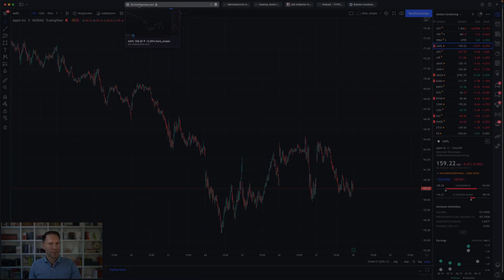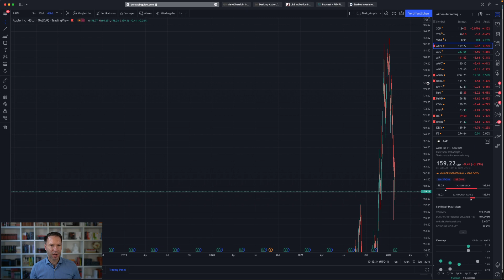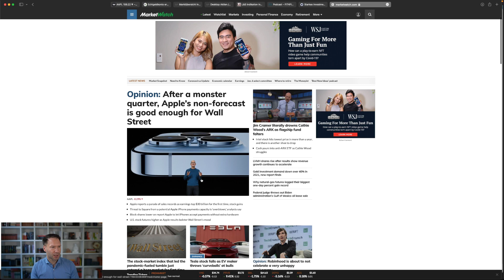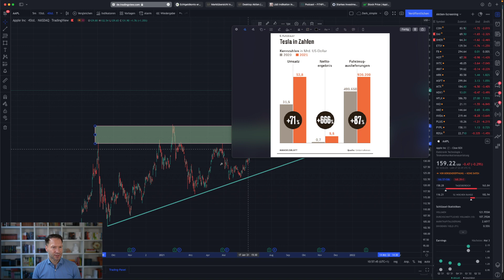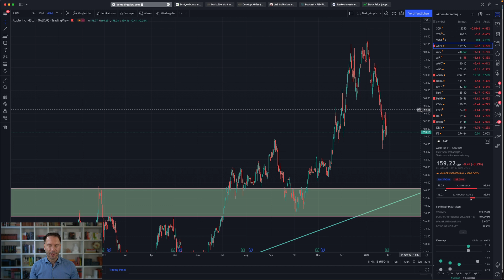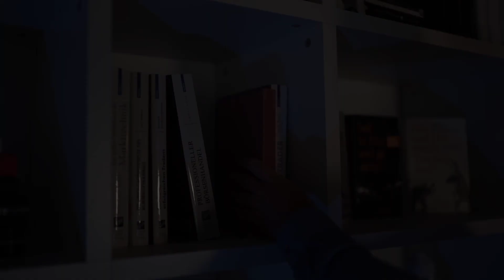Apple nach den Quartalszahlen: Kursrutsch wie bei Tesla? Gute Zahlen versus Verkäufe: Aktienanalyse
Der Apple-Konzern hat gestern Quartalszahlen gemeldet. Dabei konnte der Umsatz um rund elf Prozent auf 123,9 Milliarden Dollar gesteigert werden. Selbst bei den schon sehr hochpreisigen iPhones wurde ein Zuwachs erzielt, nur die iPad-Sektion fiel etwas.

Insgesamt ein Rekordquartal und ein Rekordgewinn, der noch stärker hätte ausfallen können. Rund 6 Milliarden Umsatz gehen auf das "Konto" des Chipmangels, sagte Apple-Chef Tim Cook im Gespräch mit Analysten am Vorabend.

Nachbörslich ist die Aktie rund 5 Prozent im Gewinn. Kann dieser gehalten werden? Bei Tesla sah es auch nach dem Rekordquartal zunächst positiv aus, doch die Aktie verlor im regulären Handel 11 Prozent. Sie ist nun auf den alten Aufwärtstrend seit dem Sommer zurückgefallen. Eine charttechnisch sehr spannende Situation.

Bis zu dieser Trendlinie hat die Apple-Aktie ebenfalls Platz. Es wird daher heute an der Wall Street spannend, wie die zwei Schwergewichte den Handel in dieser Woche beenden.

Du siehst hier die Chartanalyse beider Werte und einen Abriß der Quartalszahlen mit persönlichen Erfahrungen zu Apple-Produkten von mir.

Ab 8.15 Uhr streame ich mein Trading, Interviews und Wissens-Formate auf diesem Kanal:
meinen Handel, Interviews mit anderen Händlern und Kommentierungen zu den Kursbewegungen.